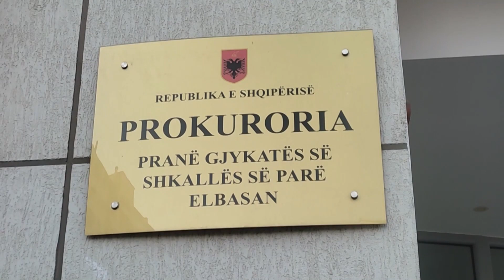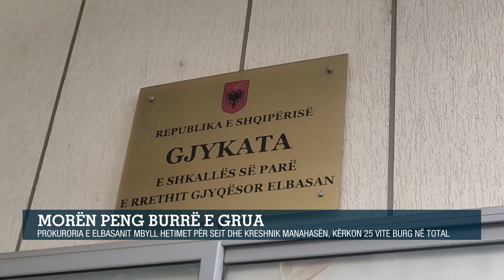Morën peng burrë e grua /Prokuroria e Elbasanit mbyll hetimet për Seit e Kreshnik Manahasën, kërkon